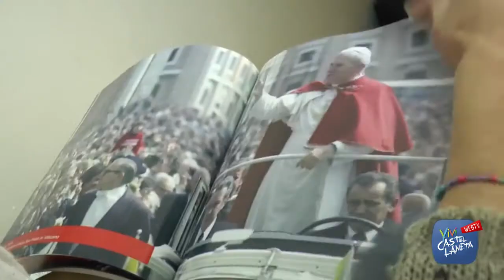PAGINE IN CAMMINO, LA MOSTRA FOTOGRAFICA DI RICCARDI NELLA SERATA INAUGURALE